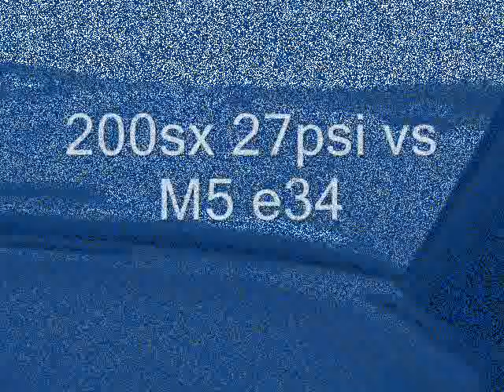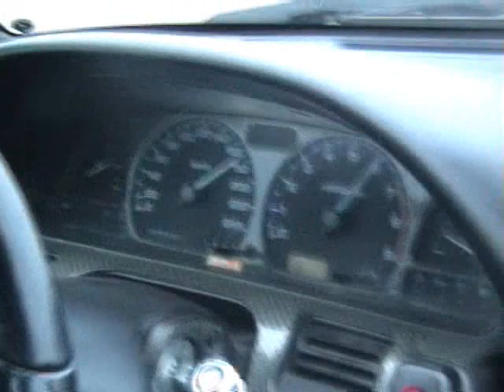200sx 27 PSI s13 CA18DET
200sx vs m5